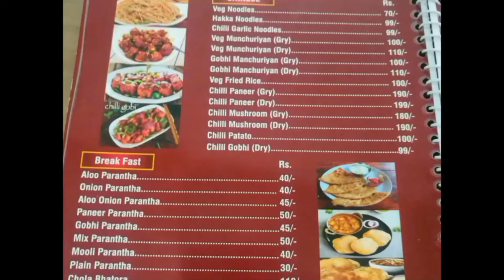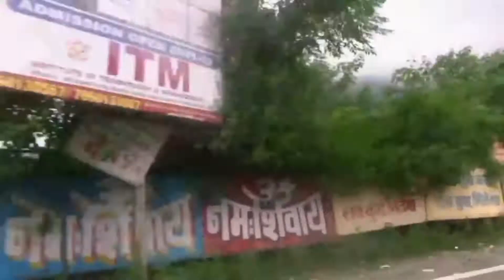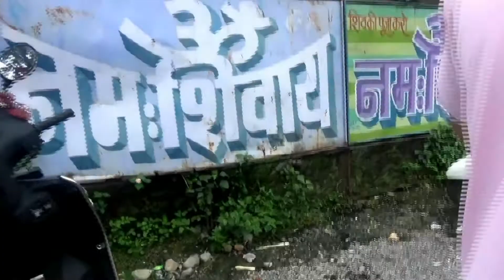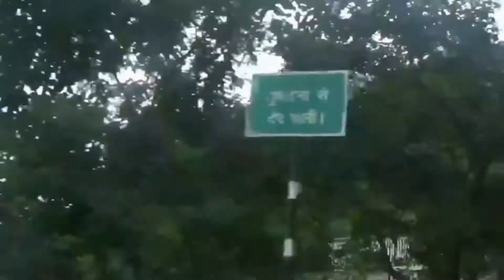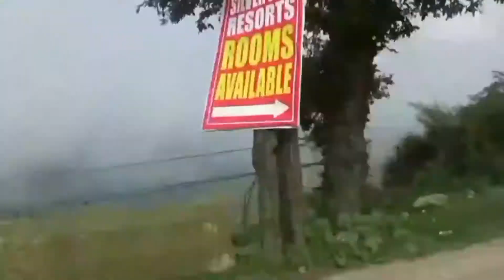Coming Uttarakhand Update | 2021 Uttarakhand video | EP-1 उत्तराखंड | Uttarakhand Vlog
Hello friends 🙏
 Welcome to the ours channel ♥️

PRINTER LINK
HP PRINTER
BROTHER PRINTER
CANON PRINTER
EPSON PRINTER

If you are coming in uttarakhand you have required not epss only they check duble vaccine if you are fully vaccinated you can come in uttarakhand .
if you want more update watch my video.

 Our video Playlist of Tirthan Valley